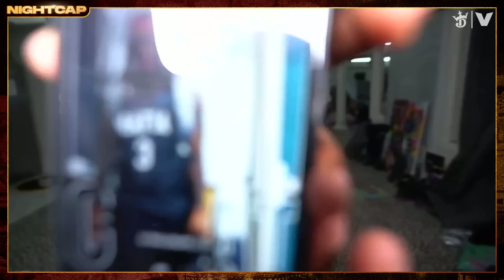Kai Cenat confronts Shannon Sharpe over Unc's comments about his height | Nightcap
Kai Cenat joins Shannon Sharpe and Chad "Ochocinco" Johnson to discuss his performance in the NBA All-Star Celebrity Game and he confronts Unc about his First Take comments about his height.

ABOUT NIGHTCAP:
No more waiting until morning. Nightcap is the new nighttime sports talk destination with legends Shannon Sharpe, Chad “Ochocinco” Johnson, and Gilbert Arenas. Hang out with Unc, Ocho, and Gil as they give their unfiltered takes on the latest headlines from the NFL, NBA, and college football, and give their instant reactions to the biggest games moments after they end.